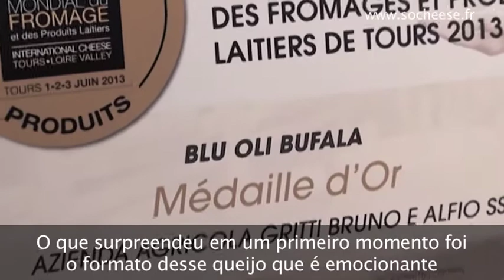Marie Quatrehomme apresenta o queijo azul de búfala: Blu di Bufala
Marie Quatrehomme, Melhor Artesã da França (categoria queijo) em 2000, apresenta esse queijo azul italiano feito com leite de búfala, em forma de um cubo, duro no exterior, mas macio no interior.